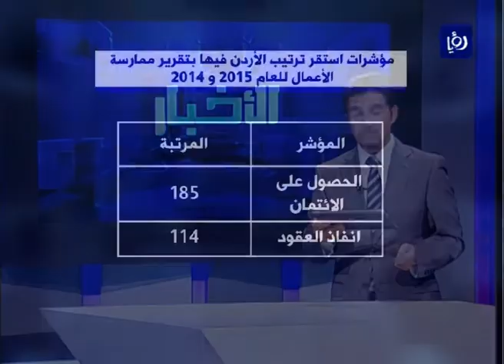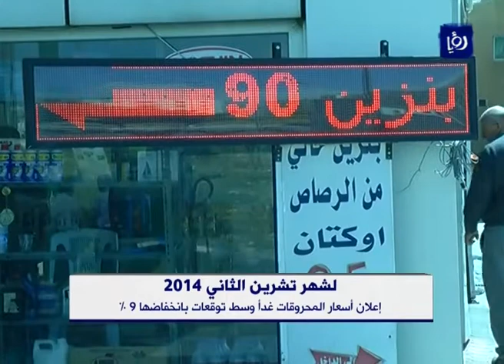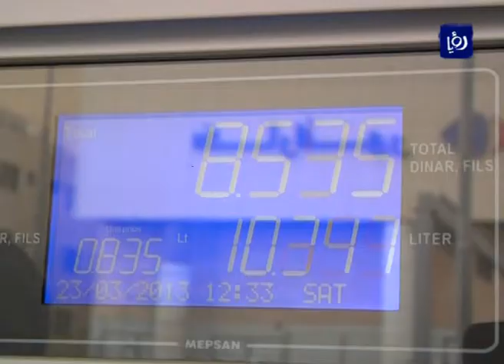النشرة الاقتصادية 30-10-2014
النشرة الاقتصادية التي قدمها الزميل أشرف شطناوي ليوم 30/10/2014.